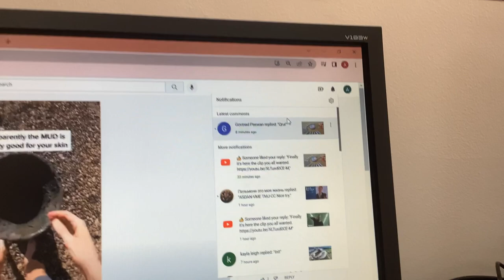This is the reply you just got.